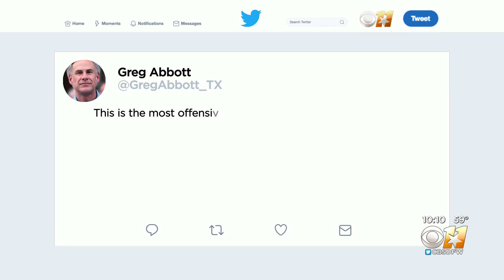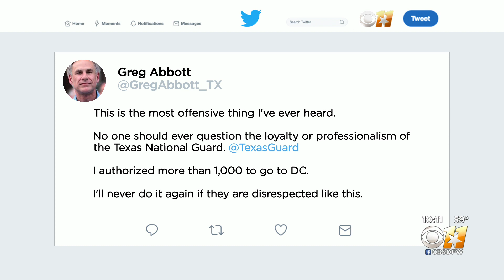Gov. Greg Abbott Says He's Offended By Vetting Of Texas National Guard In DC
"No one should ever question the loyalty or professionalism of the Texas National Guard," said Gov. Greg Abbott.